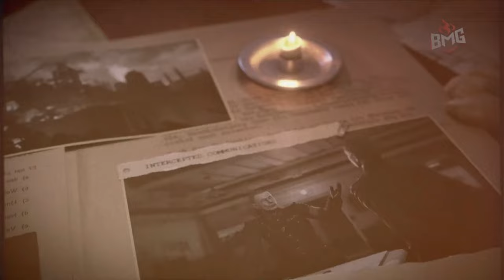Let's Play More Sniper Elite 5, Episode 12: The War Factory.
Hey Guys and Gals Welcome back to Sniper Elite 5 Episode 12

The Factory is churning out supplies for both Kraken and the Nazi war effort. Time to turn up the heat by taking down the Furnace, putting a freeze on their operations.

Dive back into the action as Karl Fairburne embarks on a stealthy escapade to unravel the mysteries of Project Kraken in 1944 France. With sniping so real you'll flinch, and a kill cam so enhanced you'll feel the recoil, this is your chance to traverse expansive maps and put the brakes on the Nazi's nefarious plans. Get ready to take aim and let history know you're not one to mess with! 🎯